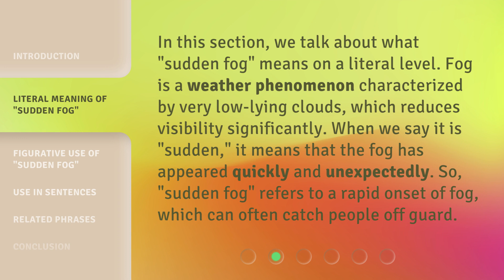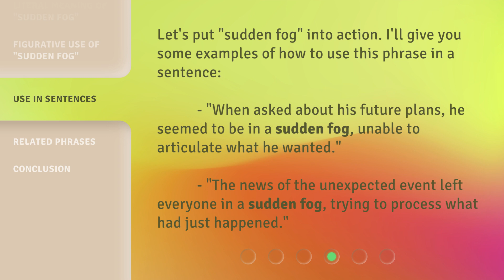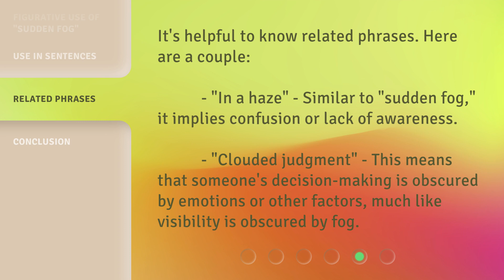Deciphering "Sudden Fog": A Guide to English Idioms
Deciphering 'Sudden Fog': A Guide to English Idioms • Unlock the mysteries of English idioms with our comprehensive guide! Join us as we delve into the meaning and origins of the popular phrase 'Sudden Fog' and discover how to navigate the intricacies of idiomatic expressions in everyday conversations.

00:00 • Introduction - Deciphering "Sudden Fog": A Guide to English Idioms
00:34 • Literal Meaning of "Sudden Fog"
01:04 • Figurative Use of "Sudden Fog"
01:32 • Use in Sentences
01:57 • Related Phrases